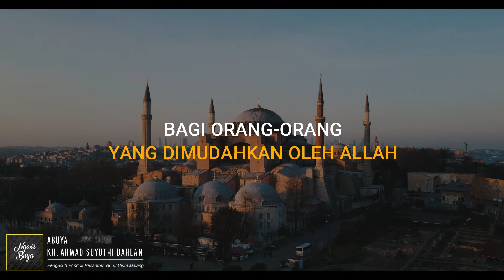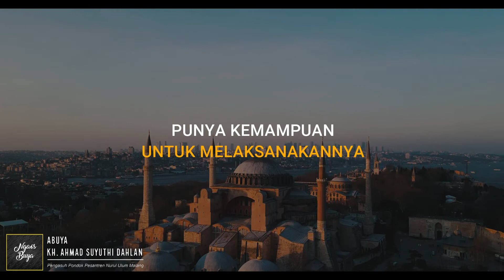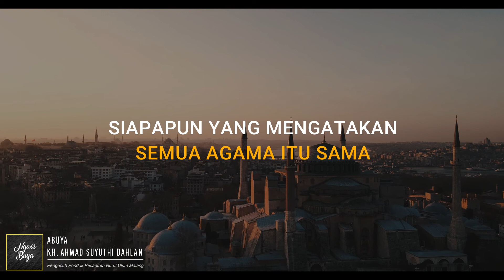Mendekatkan Diri Kepada Surga | Ngaos Abuya KH. Ahmad Suyuthi Dahlan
Disiarkan Langsung dari Studio Nurul Ulum TV

Donasi Operasional Streaming Dakwah Hubungi admin atau transfer ke Nomor rekening
Bank Syari'ah Mandiri 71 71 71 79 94 atas nama PP. Nurul Ulum.
Konfirmasi ke nomor 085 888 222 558
Jazakumullahu Khoiron katsiro. Barokallahulakum